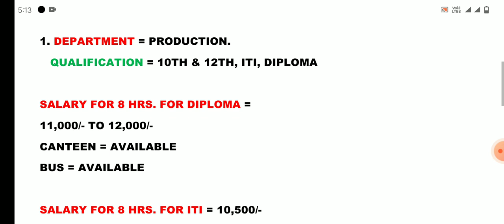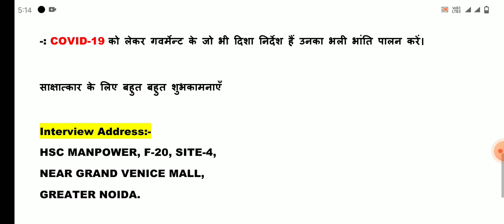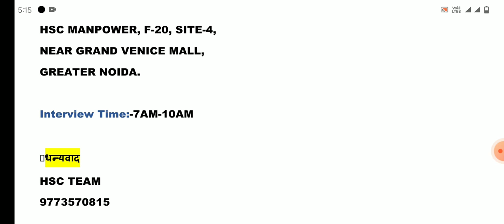Solar Company Job Vacancy | New Job in Noida | Job For Freshers |Job For 10th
𝗩𝗜𝗗𝗘𝗢 𝗧𝗢𝗣𝗜𝗖:- New Job For Freshers | New Job Vacancy | Job in Noida | Job for 10th Pass | Job For 12 th Pass | Job For ITI | Job For Diploma | Today's job vacancy | Solar company job